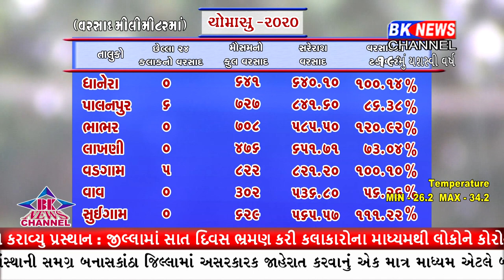બનાસકાંઠા જીલ્લામાં આજે દાંતા અને વડગામ શિવાય ક્યાય વરસાદ જોવા મળ્યો નથી